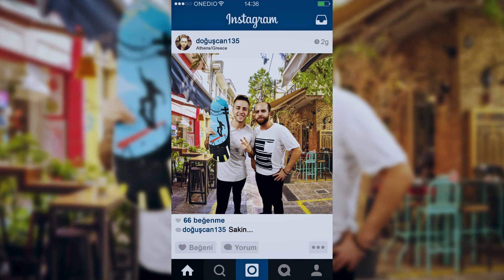Kuzen vs Emmioğlu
Oyuncular
Yunus Şeker
Doğuşcan Nur